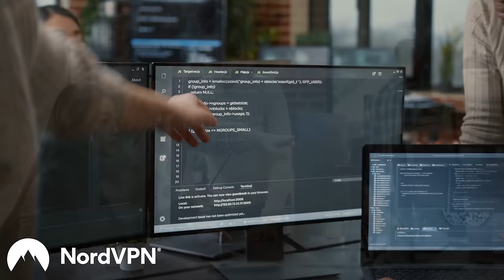Elon Musk fails Cybertruck stainless steel metallurgy test | Auto Expert John Cadogan